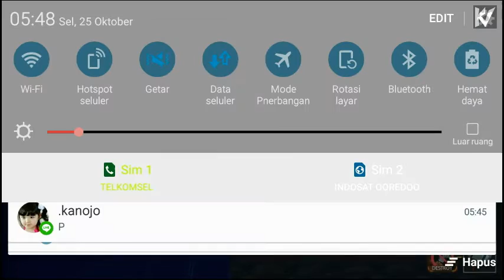Ankora - Gameplay #7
UNLOCK :
- Shovel 2
- Coat
- Fish Soup (coor. 36)
- Coordinates :
0, 1, 19, 36

MUSIC
- Paco Mitos
- Jingle Punks
- MK2
- КрИМТ
- Bird Creek